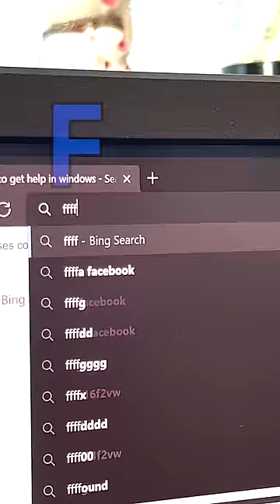This compact keyboard is great for gaming!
And I thought 60% keyboards were tight!